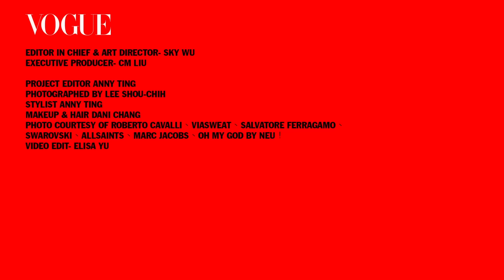Viasweat 創辦人：許安璿 教大家挑選運動內衣3要點│IT girl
Viasweat運動內衣創辦人melody 許安璿因為很喜歡運動，但回台灣後一直找不到心目中好看機能性又強的運動內衣，加上自己的行銷經歷背景，決定自己投入設計運動內衣的市場，Melody說覺得穿運動內衣不見得是要去運動才能穿，「我是因為不習慣一般內衣的鋼圈束縛，希望一年360天平常日都可以穿著舒適的運動內衣」，因此內衣設計的款式要能夠好穿搭平常衣服就是她設計時考量的重點。